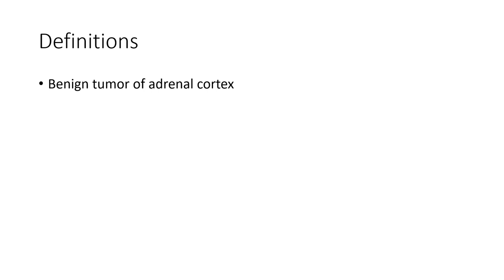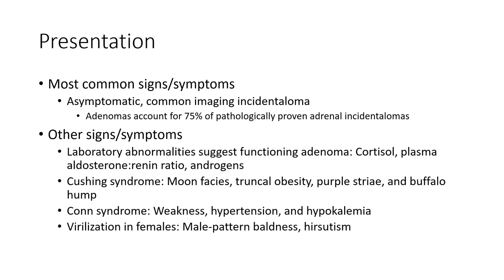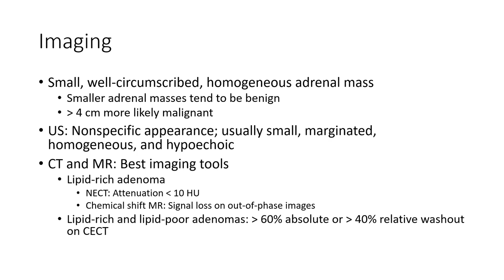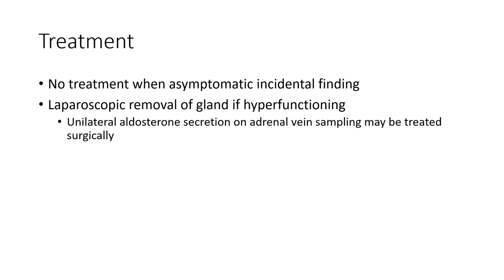Adrenal Adenoma Imaging